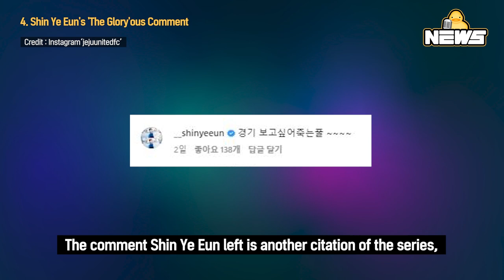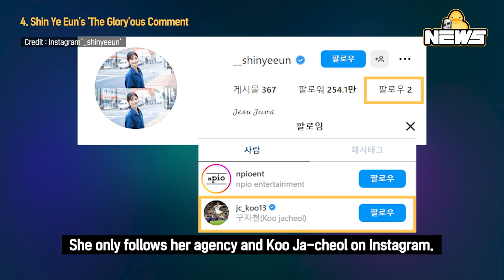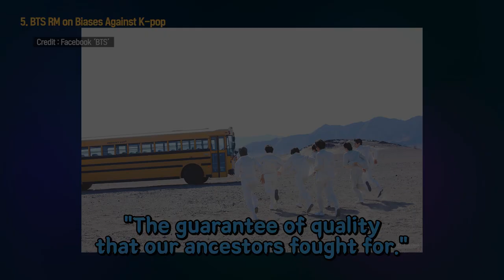[DucK-NEWS] Park Seo Jun & JENNIE / 'The Glory' Song Hye Kyo / RM interview & More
00:00 Park Seo Jun Protects JENNIE from Cameras

01:13 'The Glory' Fan Made Song Hye Kyo Laugh and Cry

02:51  BAMBAM Used Have Crush on NAYEON

04:08 Shin Ye Eun's 'The Glory'ous Comment

05:37  BTS RM on Biases Against K-pop